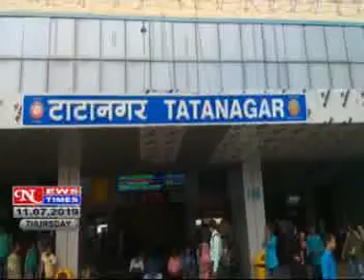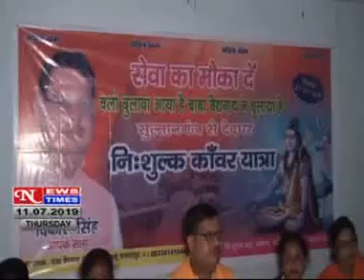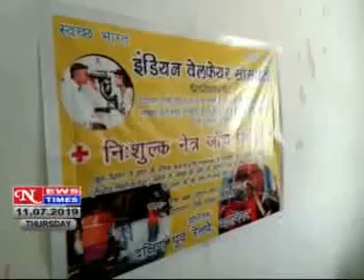NEWS TIMES JAMSHEDPUR DAILY HINDI LOCAL NEWS, DATED 11 07 2019,